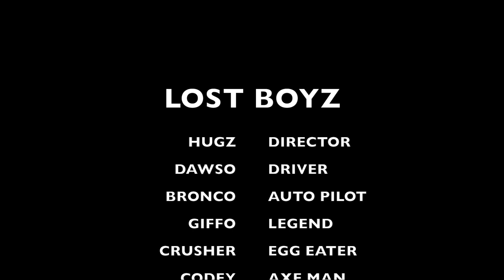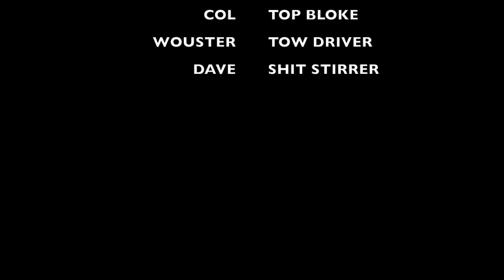LOST BOYZ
This video is about LOST BOYZ